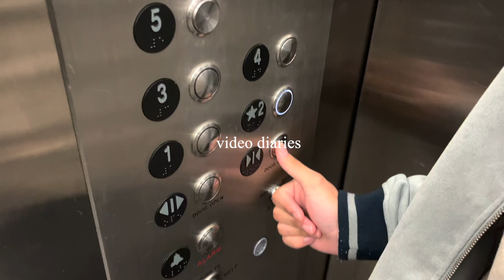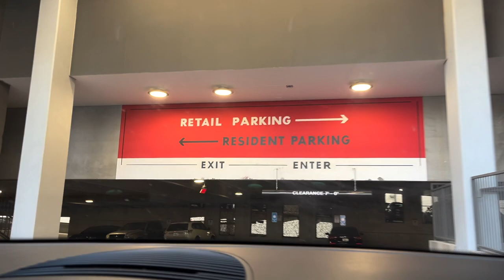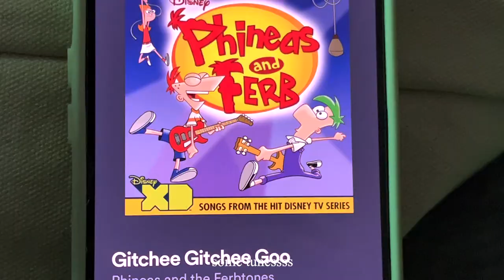video diaries | lectures, procrastinating, and concert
another little vlog! sorry that this one is a bit messy and short.. it was supposed to be a weekly vlog but i've barely done anything productive and i doubt i'll do much.. anyways hope you enjoy!